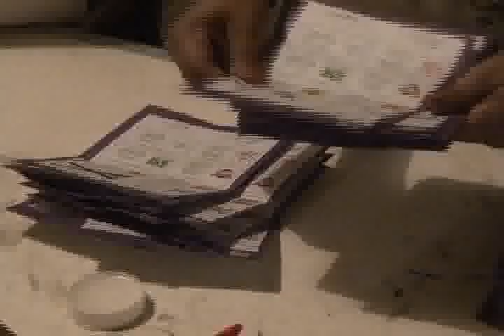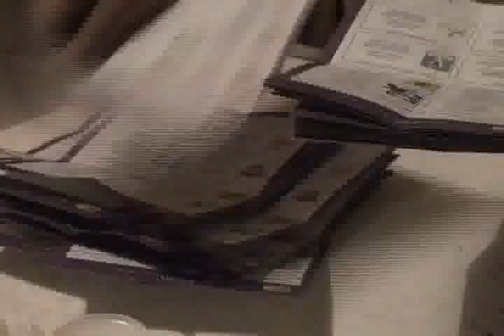NOTICIAS SONORA. AUTORIDADES DEL PT SE MOSTRARON SATISFECHOS Y ORGULLOSOS EN LOS RESULTADOS OBTENIDOS EN LAS ELECCIONES PASADAS DEL 5 DE JULIO